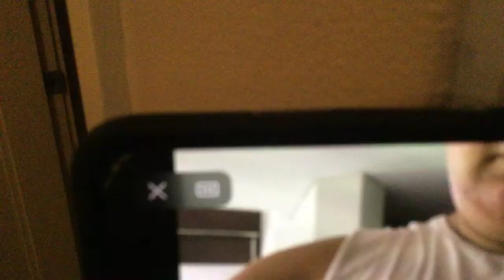Jono Holiday Adventure Soundtrack Part 7